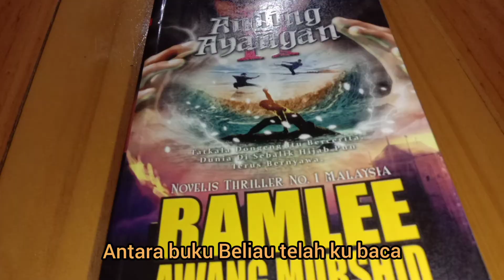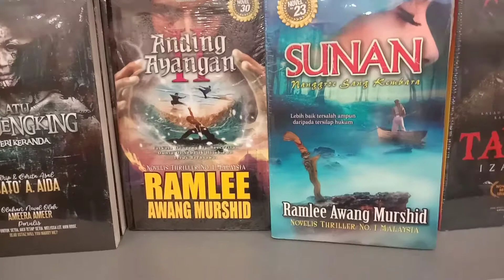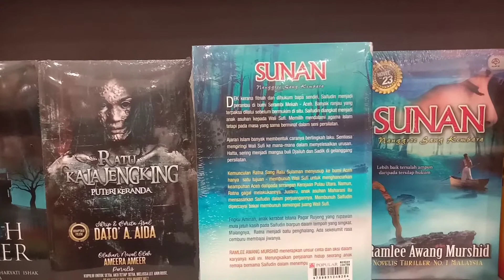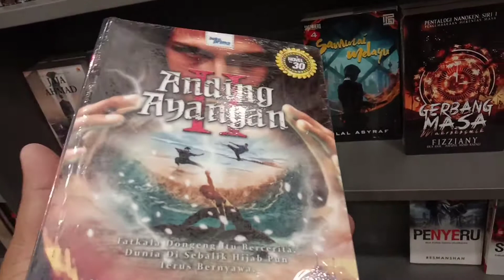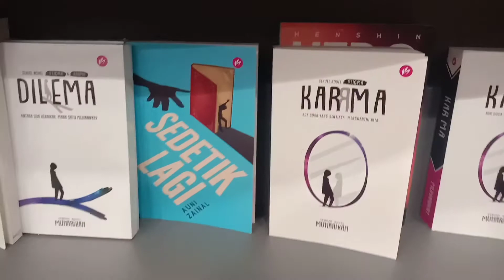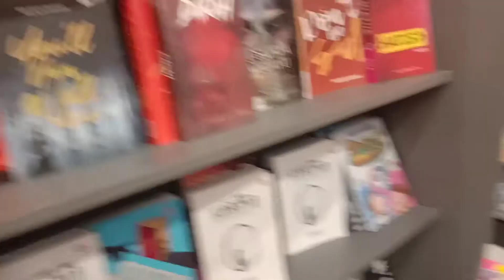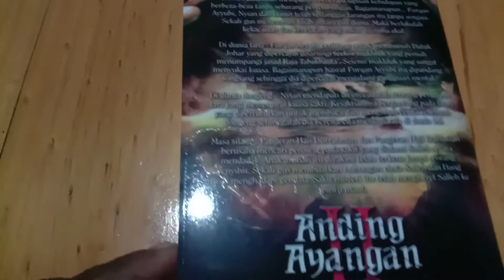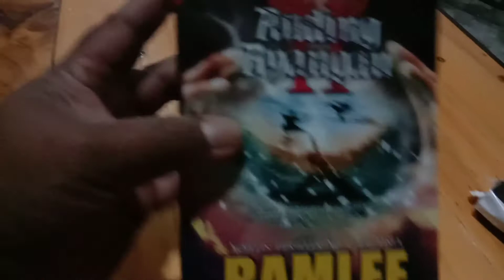Aku Peminat Novelis Thriller Ramlee Awang Murshid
Kali ini saya membawa anda membeli buku di Kedai Buku Popular Eon Mall Kuching. Bila dah di Kedai Buku wajib bagi Saya mencari buku keluaran Ramlee Awang Murshid seorang Novelis Thriller No. 1 Malaysia.